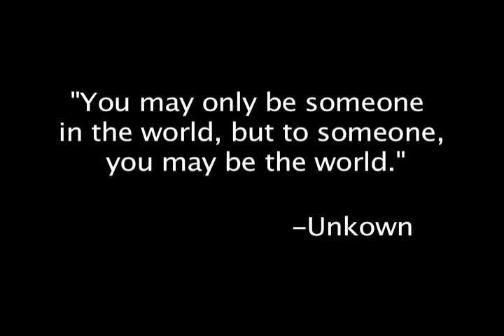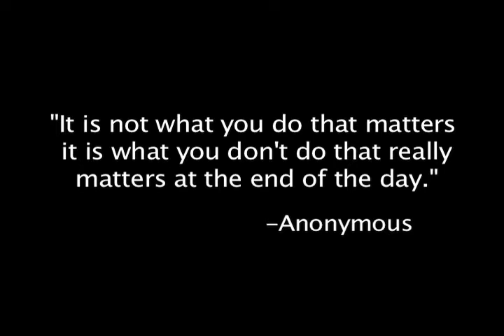In Memory of Chris Daoust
A video i made in honor of chris Daoust

Peter Yorn: Crystal Village